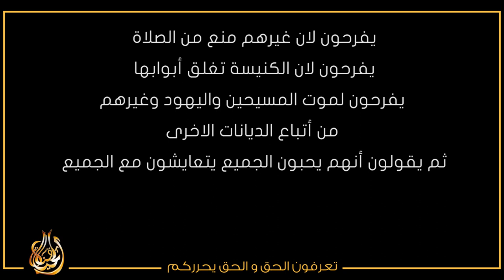هل حقاً جعل الاسلام المسلم محبا لغيره متعايشا معه